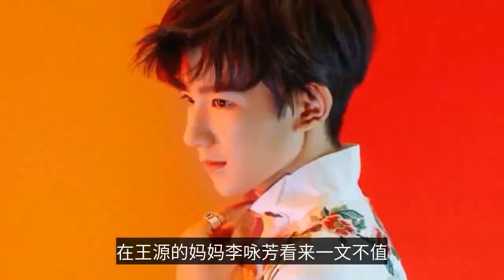王源小小年纪，在成长的道路上却经历如此之多，让人心疼！